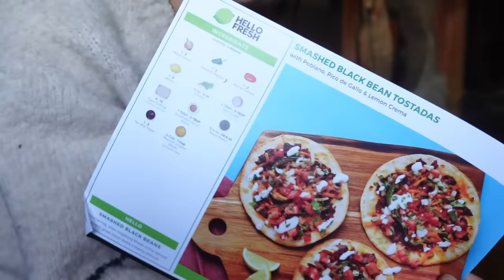Building a Kitchen *FROM SCRATCH* (Part 2)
This week, we get a little farther in making a real, usable kitchen.

if you've read this far, comment tada tostada